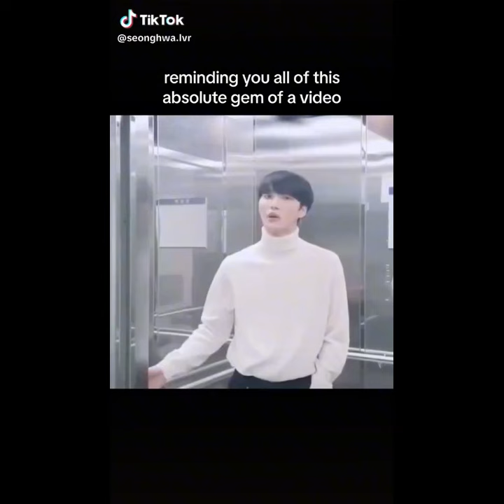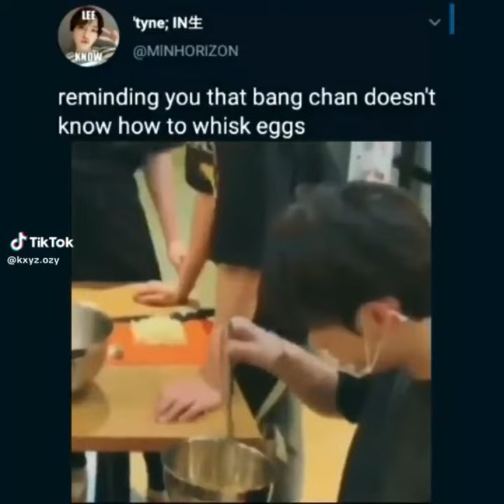funny kpop memes because my dog chewed up my squishmallow